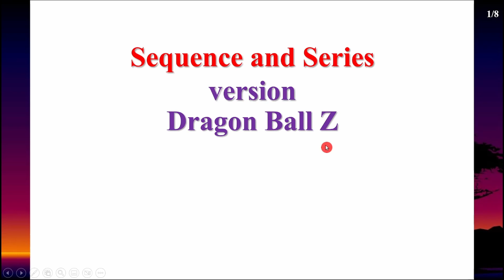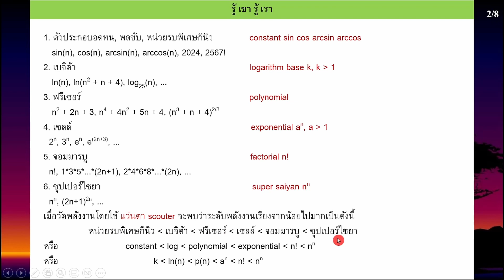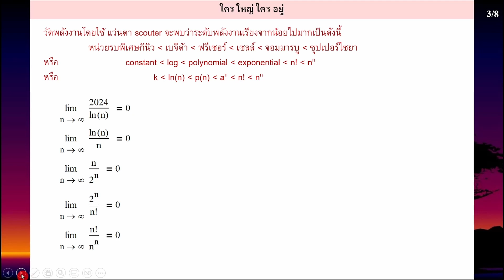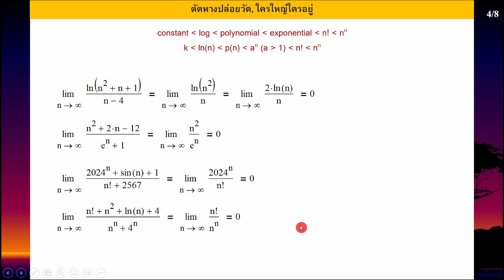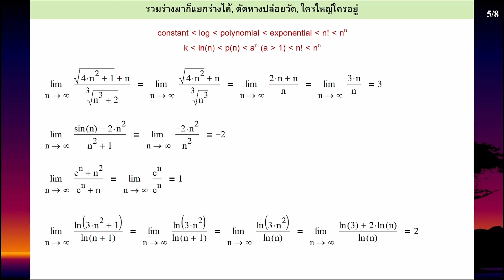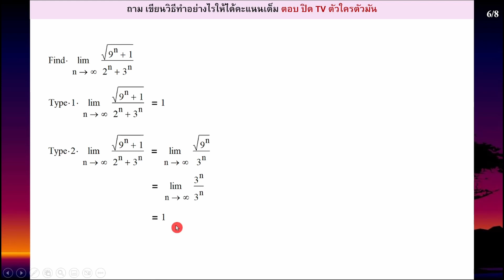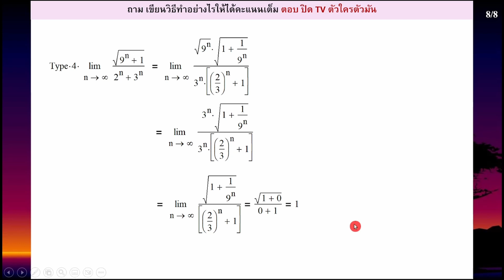Clip 1128 : (1) สอนในกรอบ vs. สอนนอกกรอบ ตัดหางปล่อยวัด ใครใหญ่ใครอยู่ รู้เขารู้เรา เราเทียบเท่ากัน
Clip 1128 : (1) สอนในกรอบ vs. สอนนอกกรอบ Sequence and Series version Dragon Ball Z
ตัดหางปล่อยวัด ใครใหญ่ใครอยู่ รู้เขารู้เรา เราเทียบเท่ากัน

Clip 1147 : (2) สอนในกรอบ vs. สอนนอกกรอบ Sequence and Series version Dragon Ball Z
Clip 1148 : (3) สอนในกรอบ vs. สอนนอกกรอบ Sequence and Series version Dragon Ball Z
Clip 1149 : (4) สอนในกรอบ vs. สอนนอกกรอบ Sequence and Series version Dragon Ball Z
Clip 1153 : (5) สอนในกรอบ vs. สอนนอกกรอบ Sequence and Series version Dragon Ball Z
Clip 1155 : (6) สอนในกรอบ vs. สอนนอกกรอบ Sequence and Series version Dragon Ball Z